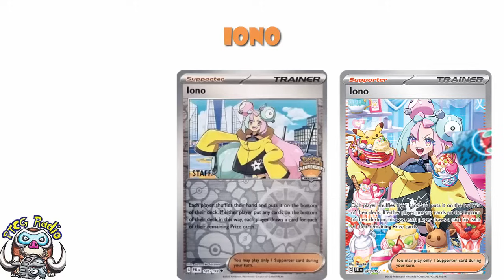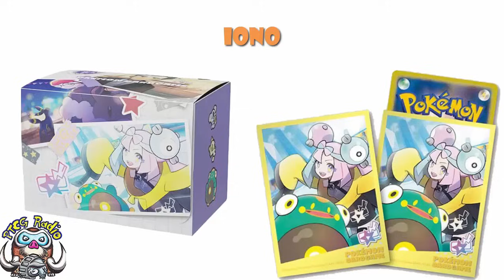Ridiculous New Iono Pokémon TCG Product is Going to be VERY Popular! (Pokemon TCG News)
Wanna see something very cool that's gonna be a real pain to find, because it's so cool? Come see!